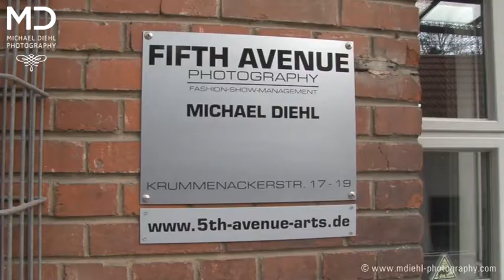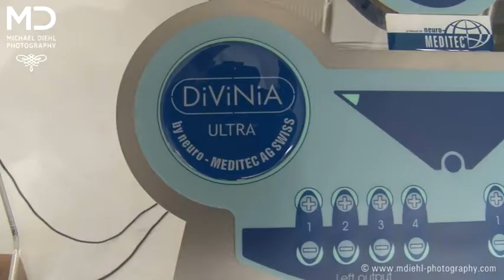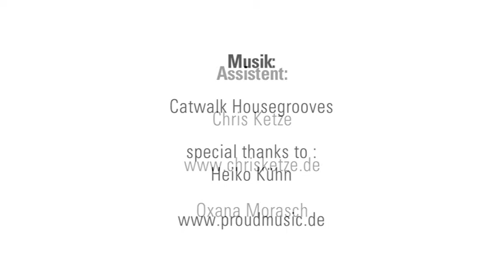Making-of "IMAGE CAMPAIGN DiViNiA!" / Copyright protected!